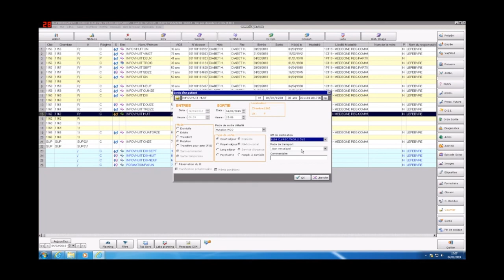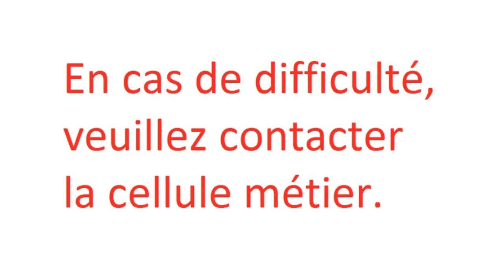La sortie mutation